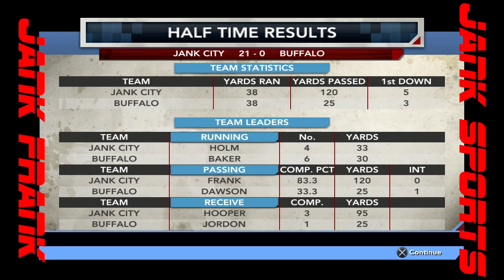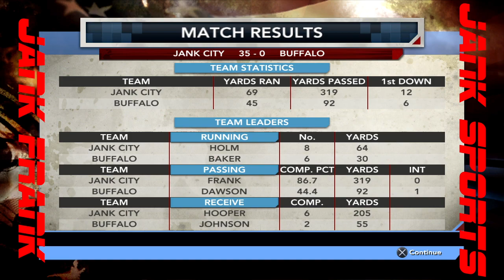Tecmo Bowl Throwback (PS3) Season week 2